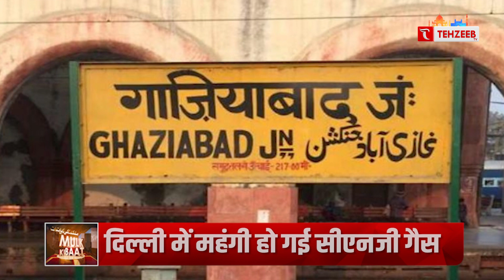अयोध्या और काशी के बाद अब मथुरा की बारी? I TEHZEEBTV I RSS appeal to Muslims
अयोध्या और काशी के बाद अब मथुरा की बारी?
KHABREN
TODAYS NEWS
MUSLIM NEWS
MUSLIM WORLD NEWS
INDIAN MUSLIMS
URDU CHANNEL
NEWS
ISLAMIC CHANNEL
URDU NEWS
TEHZEEB URDU CHANNEL
QURAN
TILAWAT E QURAN
HADIS
ALLAH
HAZRAT MUHAMMAD SAW
ISLAM
TEHZEEB TV YOUTUBE